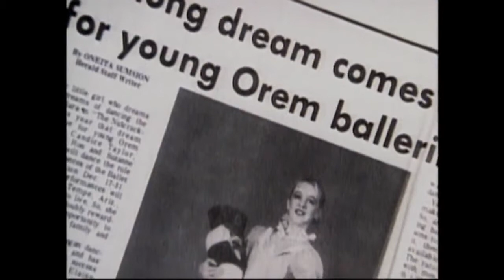011 Être témoins